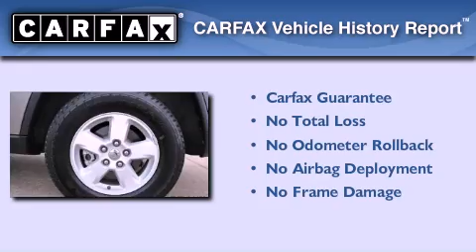2012 Jeep Grand Cherokee Houston TX 77090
Year : 2012
 Make : Jeep
 Model : Grand Cherokee
 Engine : 3.6L 6 Cyl. Sequential-Port F.I.
 Trans . : 5 Speed Automatic
 Exterior : Gray
 Miles : 18,683

 Stock : 9340